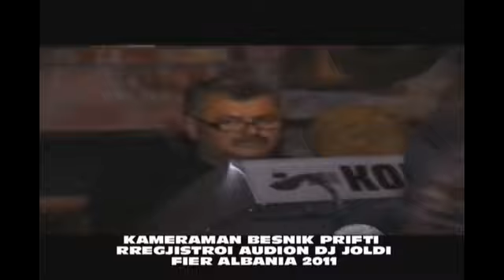VASILLAQ GREMI & RREMA KOLAZH VALLE KUKSIT PICIRIKA LIVE Official Video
➤ :  ⛔️KUJDES :Keto Video Dhe Audio Mbrohen Nga ( ANGJEL PRO ALBANIA ) © 🎬 ♪